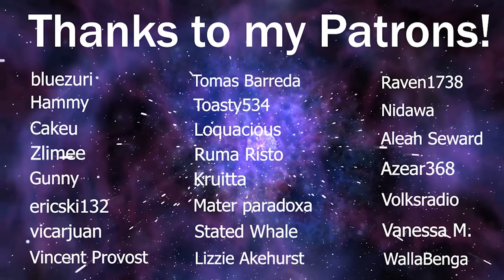LaDix Reacts: Re:Zero - Starting Life in Another World - Season 2 | Episode 5&6